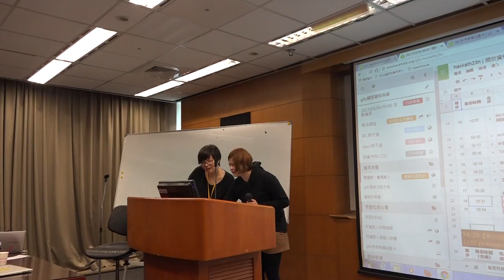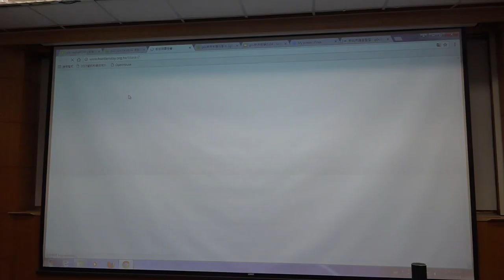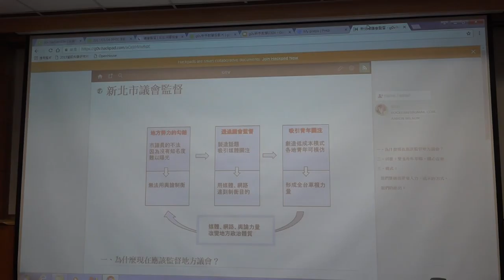g0v tw hackath23n — 提案 — 新北市議會監督 ／ Fi — 開放資料黑客松